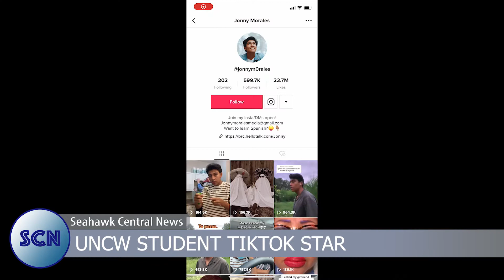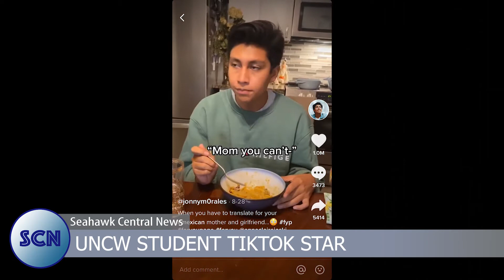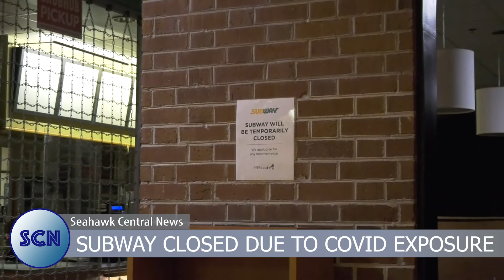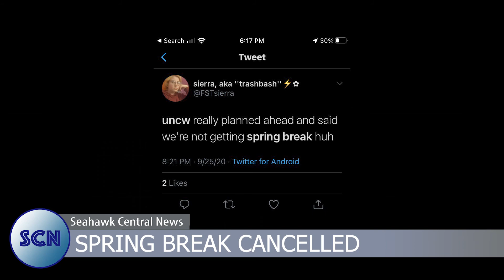SCN | UNCW TIKTOK STAR, SUBWAY CLOSED DUE TO COVID SCARE, SPRING BREAK CANCELED, AND MORE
What's it like to be a college student while gaining a massive following online? We sat down with tiktoker Jonny Morales to find out. Find out why Subways been closed and how students have been reacting to Spring Break being cancelled.